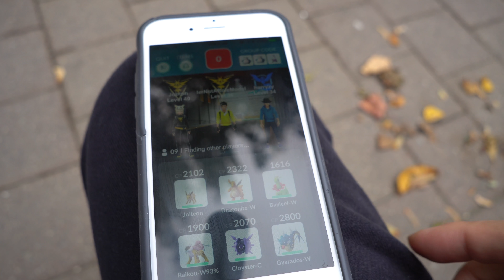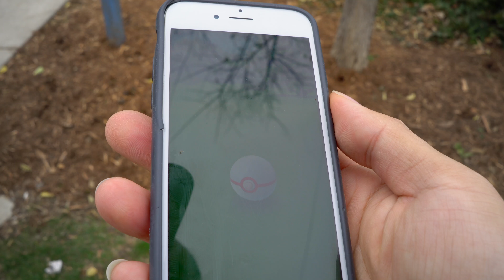HarryBeBe #4 - 我们一起抓水君 Pokemon GO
水君来到北美了，我们一起抓水君，Pokemon GO Y(^_^)Y

声明
Vlog所讨论内容并不代表他人观点。在尊重本人意愿的基础上，乐于接受赞助、对特定产品进行评论或协作，您可以通过电子邮件联系我：

这个版权音乐网站对我建立Vlog提供了全新的方式，希望对你有所帮助！